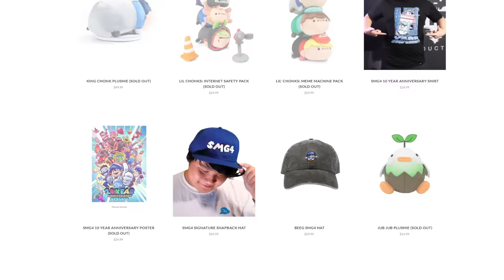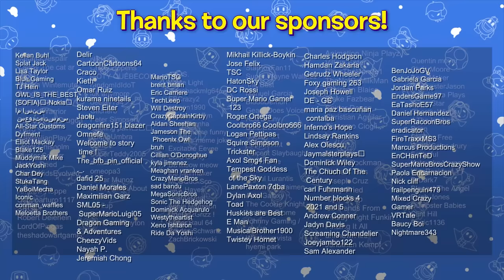SMG4: Clown Fever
Everybody's turning into CLOWNS & Mario has to find out why 🤡

The KS-2 Merch is OUT now!!